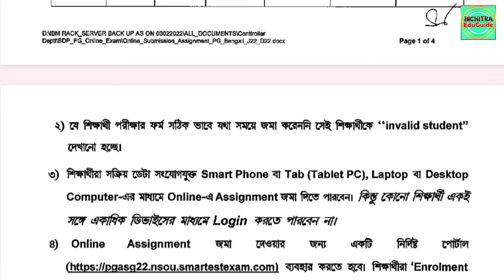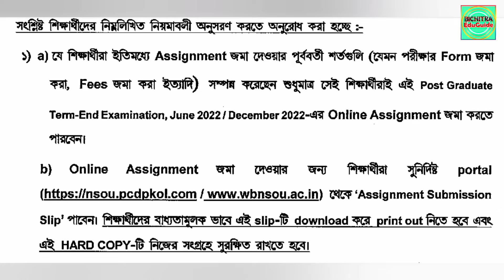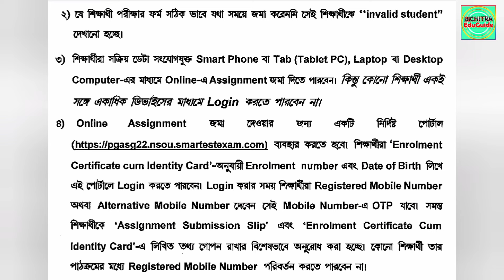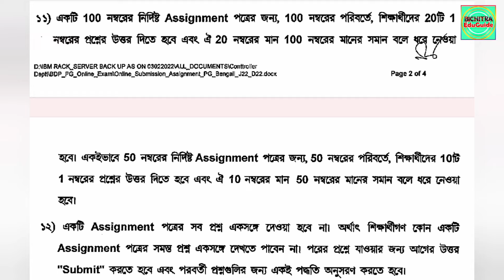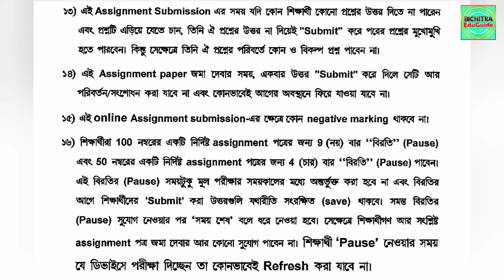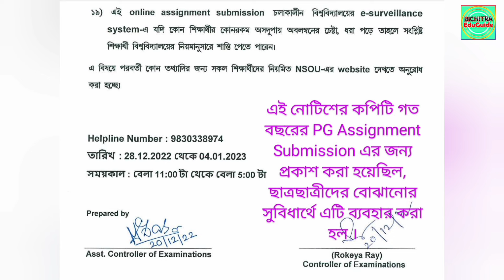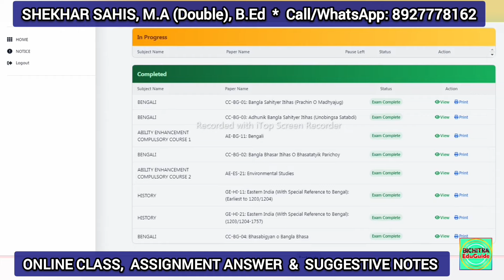NSOU PG ASSIGNMENT GUIDLINES 2024 | NSOU PG ASSIGNMENT INSTRUCTION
Nsou Study Centre List Pdf Download Link  (ALL OVER WEST BENGAL)

        **SYLLABUS**

Hello Friends,
Bichitra Eduguide
মাধ্যমিক, উচ্চমাধ্যমিক,
বি. এ,
এম.এ ,
এস.এস.সি
নেট সেট

Shekhar Sahis
M.A (Double), B.Ed

YOUR QUARRIES :

1) NSOU PG ONLINE EXAM 2024
2) NSOU ASSIGNMENT 2024
3) NSOU PG ONLINE  RENEWAL 2024
4) Netaji Subhas Open University PG admission 2024
5) NSOU PG TERM END EXAM 2024
6) Nsou PG Assignment Answer
7) Nsou PG admission 2024
8) NSOU BDP Admission 2024
9) PG BDP ONLINE TERM END EXAM 2021
10) NSOU BDP ONLINE EXAM 2021
11) Netaji Subhas Open University Bdp FINAL EXAM 2024
12) Netaji Subhas Open University PG Assignment 2024
13)  NSOU PG EXAM FORM FILLUP 2021
14) NSOU PG ASSIGNMENT 2021
15) Netaji Subhas Open University PG admission 2024
16) Nsou Pg renewal 2024
17) NSOU PG ONLINE ASSIGNMENT 2024
19) NSOU BANGLA HONOURS MCQ
20) NSOU PG BENGALI  MCQ ANSWER PDF
21) NSOU PG ONLINE EXAM TIPS
22) NSOU UG ONLINE EXAM TIPS
23) NETAJI SUBHAS OPEN UNIVERSITY ONLINE UG EXAM ANSWER
24) NETAJI SUBHAS OPEN UNIVERSITY ONLINE PG ASSIGNMENT ANSWER
25) NSOU BDP EXAM 2024 ANSWER KEY
26) NSOU PG ASSIGNMENTS 2021 ANSWER KEY
27) NSOU PG TERM END EXAM ANSWER KEY
28) NSOU UG TERM END EXAM ANSWER KEY
29) NSOU UG ONLINE EXAM 2024
30) NSOU PG ASSIGNMENT 2024
31) NSOU PG EXAM FORM FILLUP DATE EXTEND
32) NETAJI SUBHAS OPEN UNIVERSITY PG ASSIGNMENT SUBMISSION SLIP DOWNLOAD
33) NSOU ASSIGNMENT ASSIGNMENT SUBMISSION SLIP DOWNLOAD
34) NSOU PG 2ND YEAR ASSIGNMENT ANSWER
35) NSOU PG 1ST YEAR ASSIGNMENT ANSWER
36) NSOU PG ASSIGNMENT GUIDLINES
37) NSOU PG ASSIGNMENT INSTRUCTION
38) NSOU PG ASSIGNMENT 2024